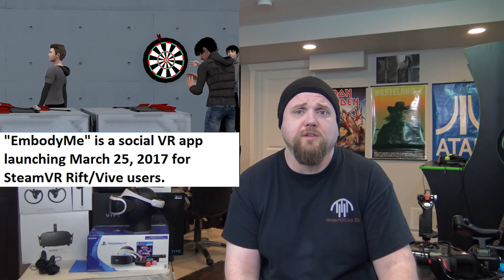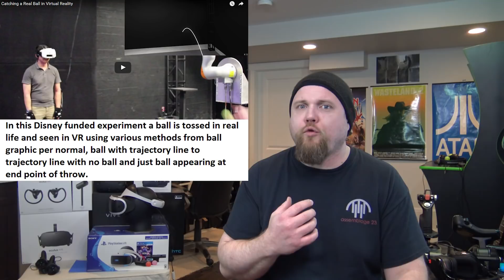VR News: Mar 20 2017 - Social App with Your Twin Avatar - GoPro Cutting its VR Dept & More!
Cheers Guys!

Quick word on why i may look tired and not interested.  News starts with EmbodyME and its facial upload ability to have your avatar look like you!

Next up, Rondo360 on Apple allows for all types of 360 Audio editing.

After this, Facebook is recruiting someone to head Psychophysics for future VR.

GoPro is slashing its physical presence and trying to run much leaner since their bad financials started a couple of years ago.

Disney Research video shows cool ball catching results for VR throwing/catching.

Lastly, Ray Tracing is delivering amazing results but not quite ready for desktop performance requirements!

Headlines/Sources/Timelines:

Intro: Plague Bug plaguing me: 00:43 to 01:59

Headline: EmbodyMe Is A Social VR App That Uses Your Own Face
Timeline:  00:43 to 01:59

Headline:  Rondo360 Aims To Streamline Audio Tools For VR Videos
Timeline:  02:00 to 03:05

Headline:  Facebook Is Recruiting Experts in Psychophysics to Hack Your Mind for VR
Timeline:  03:06 to 06:56

Headline: GoPro Is Making Significant Cuts To Its VR Efforts
Timeline:  06:57 to 08:55

Headline: Disney Research Shows How VR Can Be Used to Study Human Perception
Timeline:  08:56 to 12:57

Headline: How Ray Tracking is Bringing Disruption to the Graphics Market – and Impacting VR
Timeline:  12:58 to END